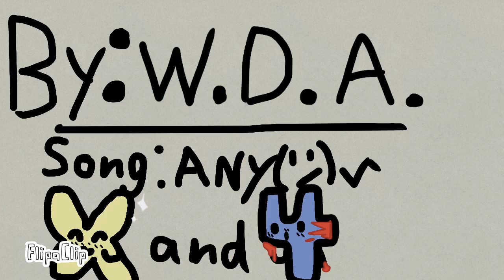X and 4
So scary to be
So Cute!